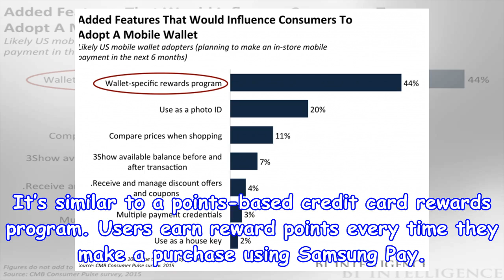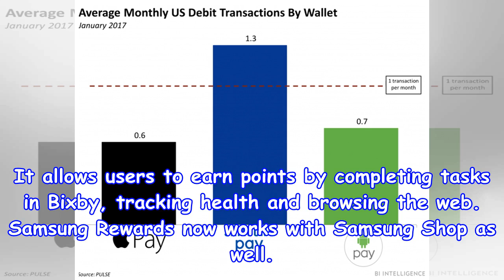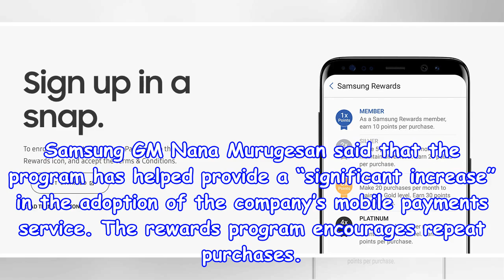Samsung rewards really are what drive samsung pay growth in the U.S.